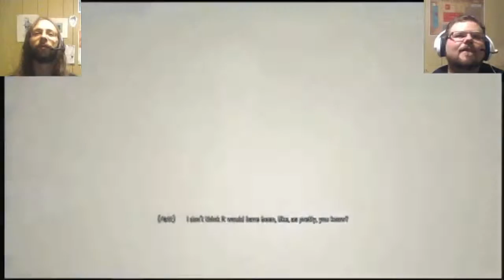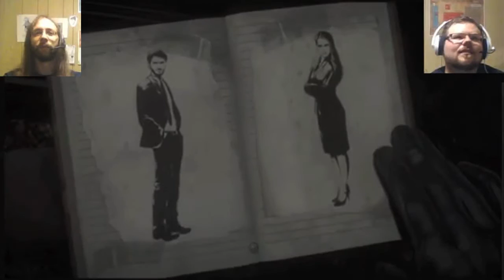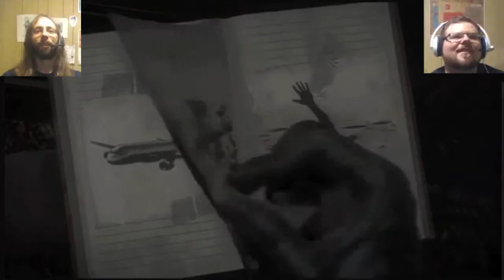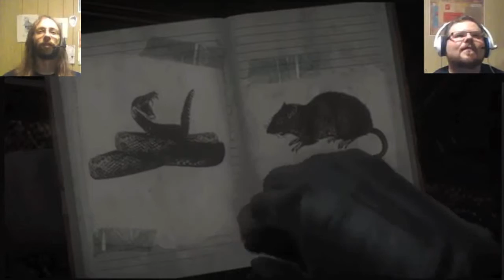Until Dawn Part 4- Nasty Fucking Spiders- The Jims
Jim and Jim talk to Dr. Hill some more who wants to figure out what they afraid of (like nasty fucking spiders for example) so he can scare them more.